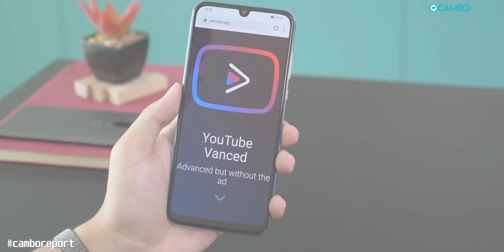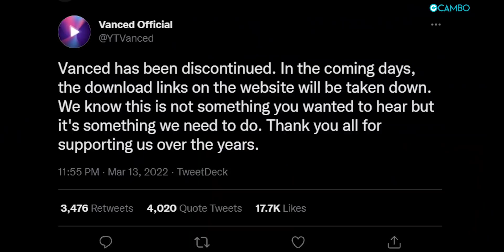Apple ចំណេញ 6.5 ពាន់លានដុល្លារពីការដកដុំសាក, GG បិទ YouTube Vanced, ពពែយន្ត Kawasaki | Cambo Update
អត្ថបទទាក់ទងទៅនឹងវីដេអូ៖